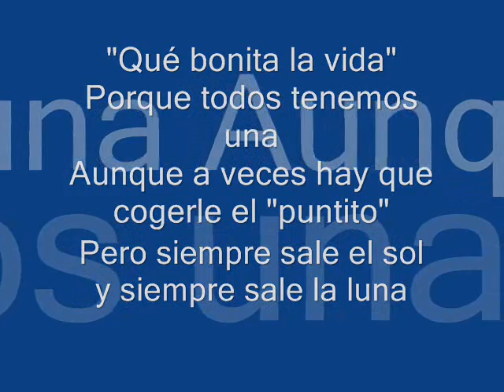Calella 2 0001